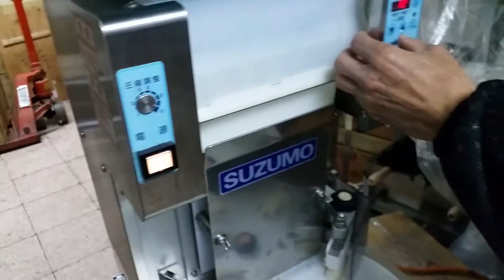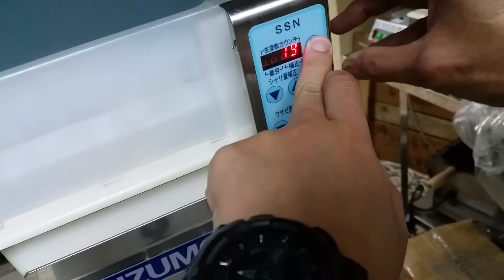Suzumo ssn nigiri maker test 2015 12 23